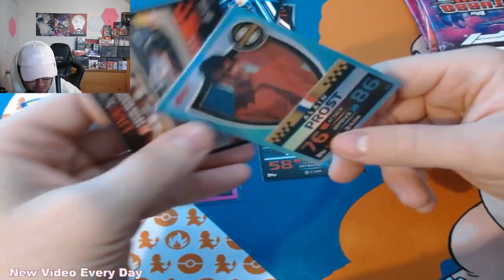Building MEGA Pokemon Dragonite - LEGO Pokemon Build